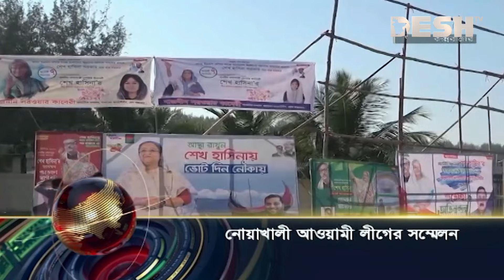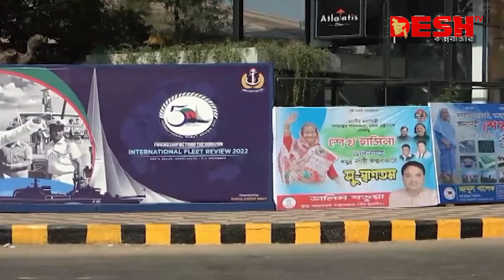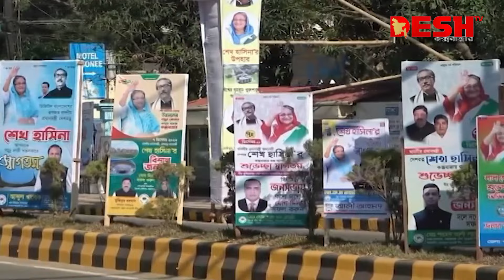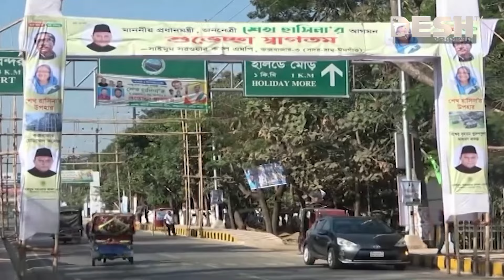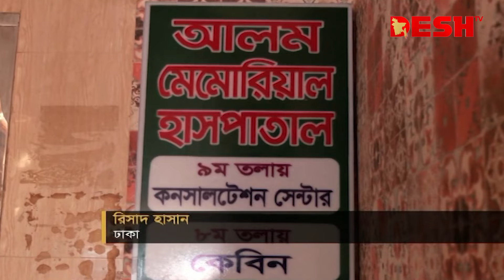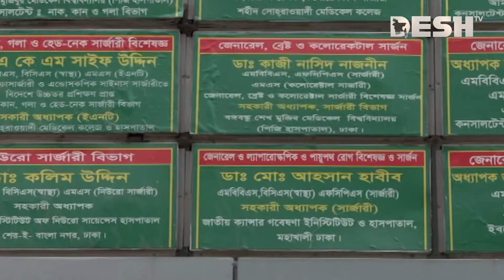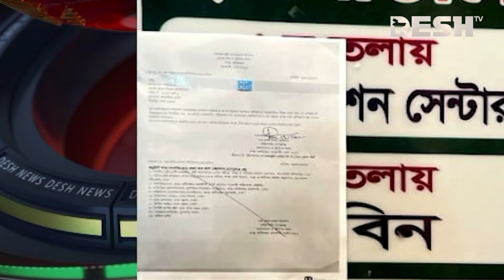দেশ সংবাদ | দুপুর ১২ টা | ৫ ডিসেম্বর ২০২২ | Desh TV Bulletin 12pm | Latest Bangladeshi News